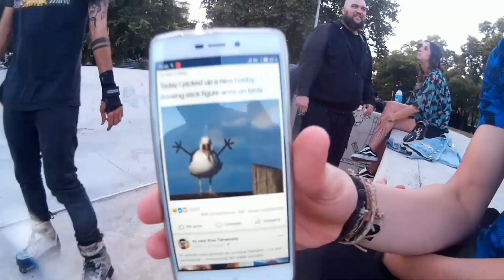RollaRocks Agosto 2018